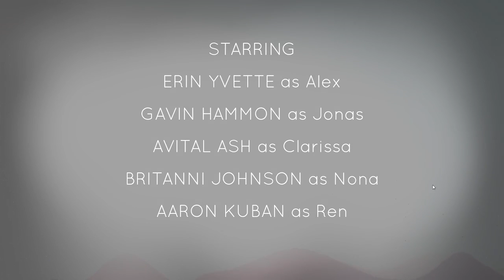Let's look at: Oxenfree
I'm Flik, from Scotland, and I produce at least one gaming related video per day. Thanks for checking this one out.